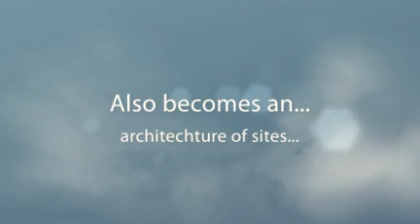Custom Home Remodeling Woodbridge CT